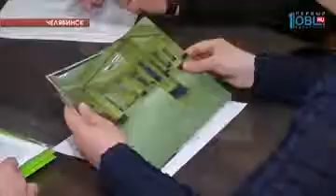У депутата Государственной думы попросили денег на ремонт музея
А мэр другого города - Златоуста - обратился за помощью к депутату Государственной думы. Вячеслав Жилин лично приехал в Челябинск на аудиенцию к Елене Ямпольской. Городу нужны средства на реконструкцию "Арсенала". Это памятник промышленной архитектуры.